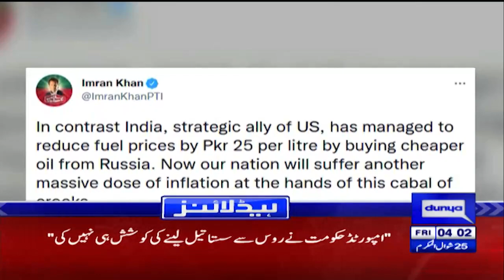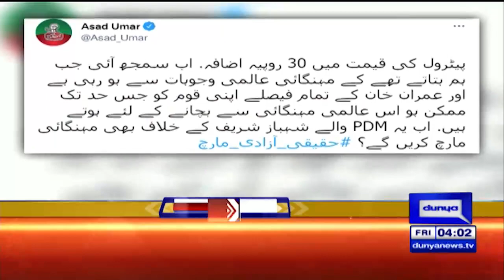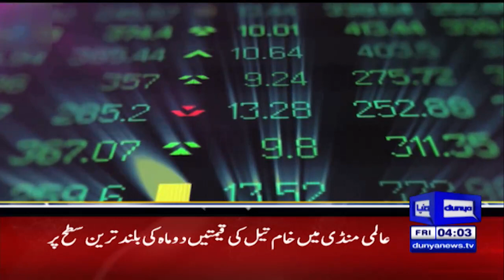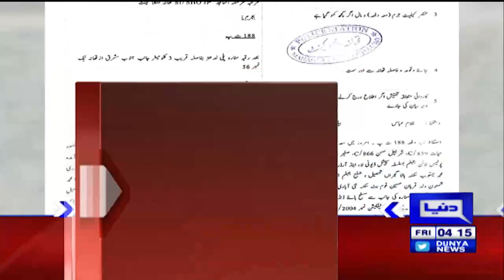Dunya News Headlines 4 AM | 27 May 2022